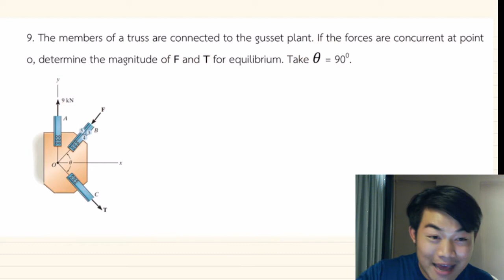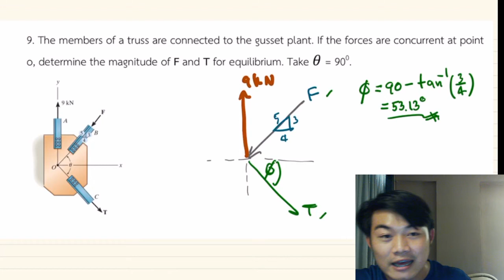Equilibrium of a Particle Engineering STATICS สถิตยศาสตร์ บทที่ 3 เนื้อหาสมดุลใน 2 มิติ ต.9 [11]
The members of a truss are connected to the gusset plant. If the forces are concurrent at point o, determine the magnitude of F and T for equilibrium. Take θ = 90.

ผมตั้งใจว่าจะไม่ตัดเนื้อหาส่วนไหนออกเพื่อที่จะให้ท่านที่เข้ามาดูได้เลือกทบทวนได้ตามที่ต้องการเนื่องจากเรียนต่างที่ต่างสาขาอาจารย์อาจตัดบ้างส่วนออก เลือกชมได้ตามสบายเลยนะครับ